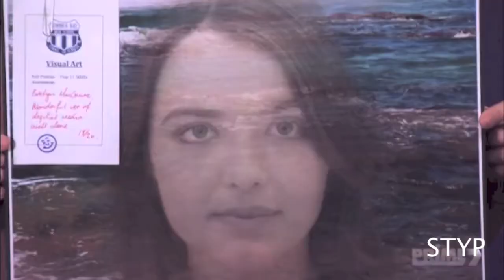Home & Away: Evie / Josh / Maddy - It's You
So here's a video showing the love triangle between Josh, Evie, and Maddy. I'm totally for Josh & Evie if you couldn't tell. I know they're bound to get together, but I'm anxious for it to happen now. Maddy's been treating Josh like crap, in my opinion. Anyways, here goes. :) Enjoy!